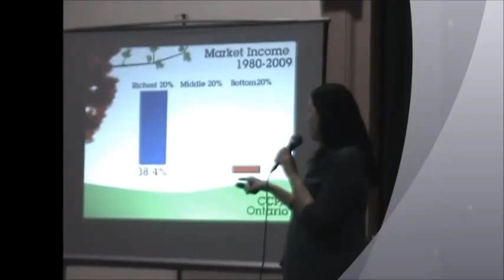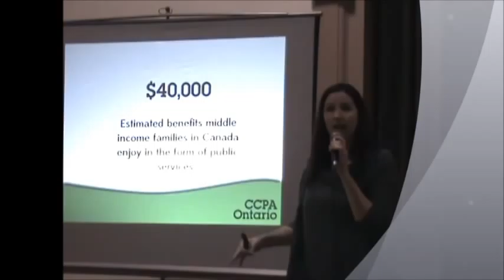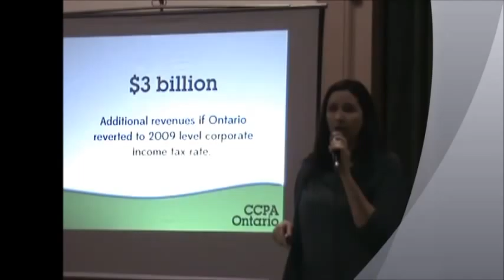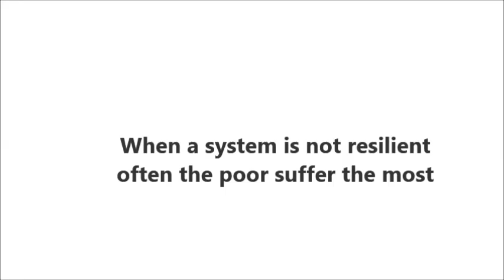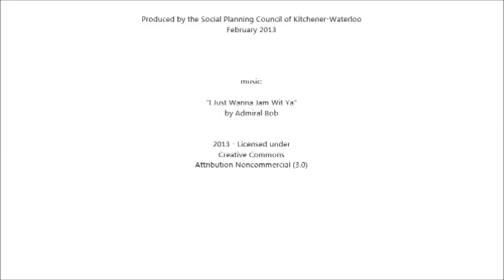What drives your community action?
Discovery Forum hosted by Fair Vote Canada, TransitionKW and Social Planning Council of Kitchener-Waterloo on common values shared by people passionate about environment, democracy and social justice.